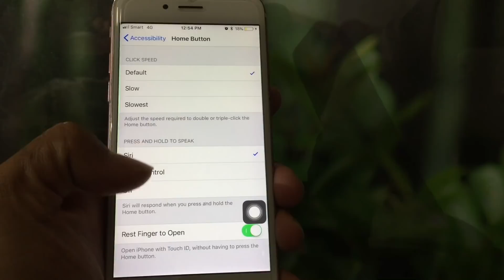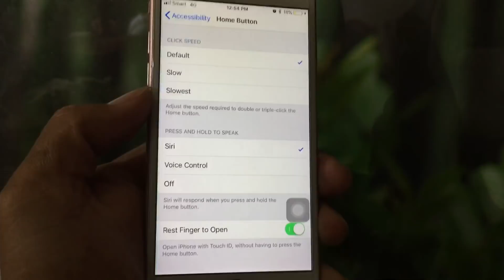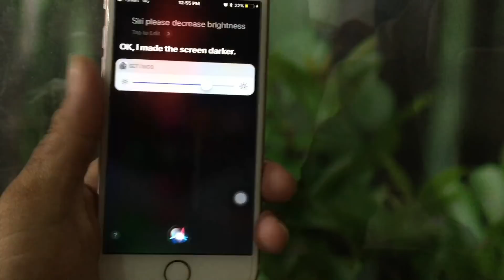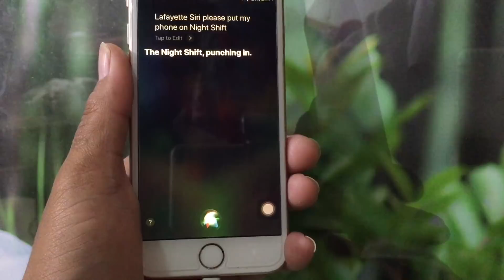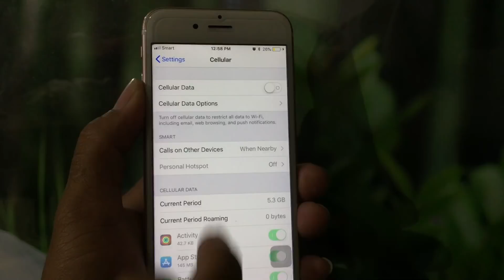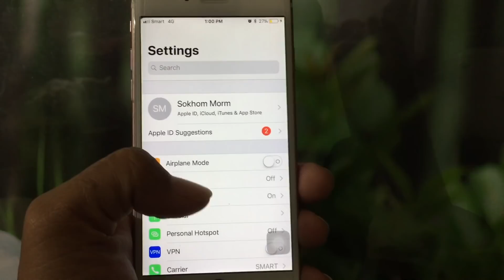How to use Siri on iPhone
សួស្ដីអ្នកទាំងអស់គ្នានេះគីជា​ Video ថ្មីអំពីHow to use Siri on iPhone

*សម្រាប់​Videoដ៏ទៃទៀត